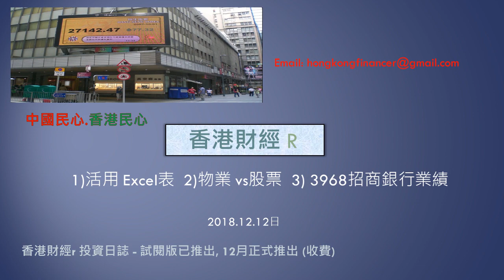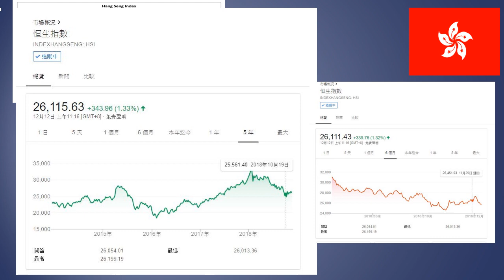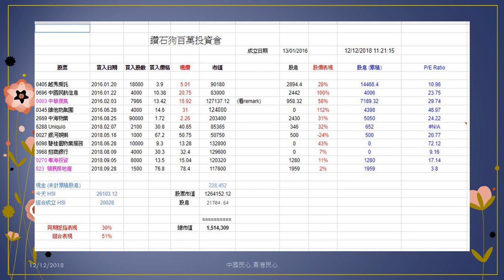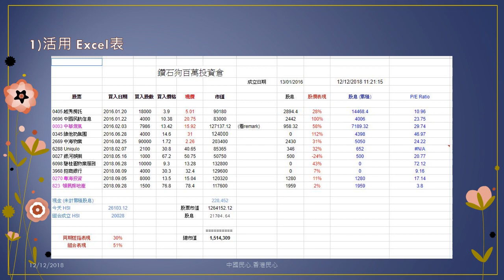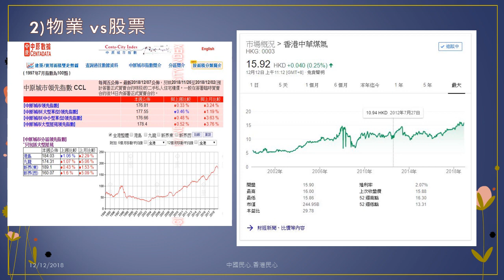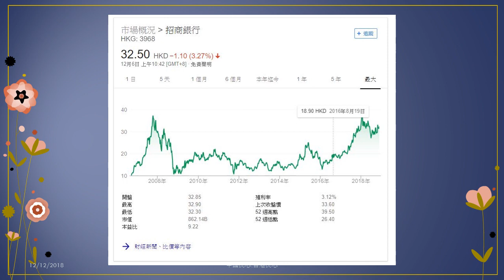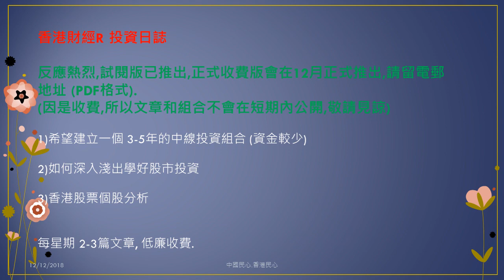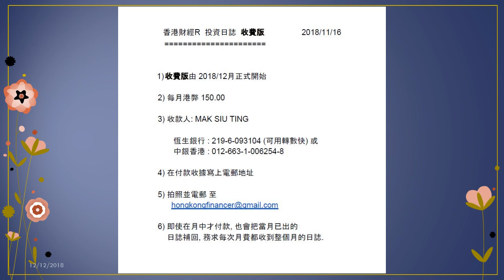香港財經 R 20181212 1)活用 Excel表 2)物業 vs股票 3) 3968招商銀行業績